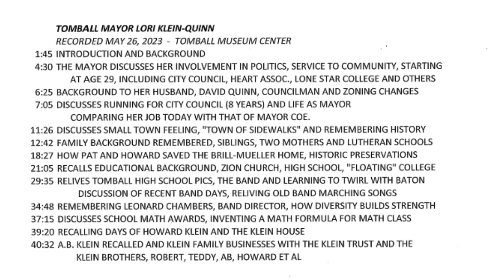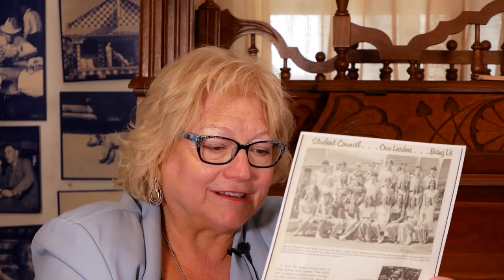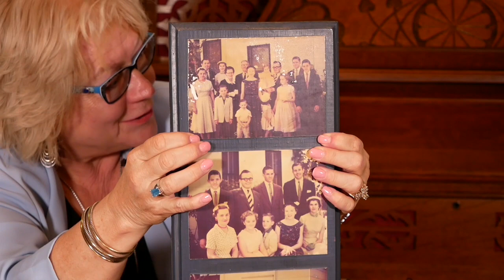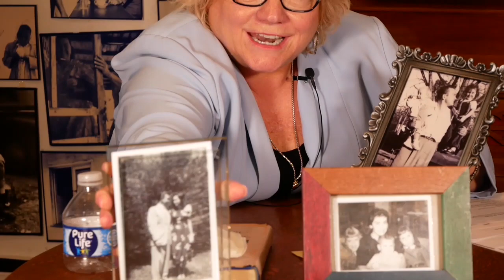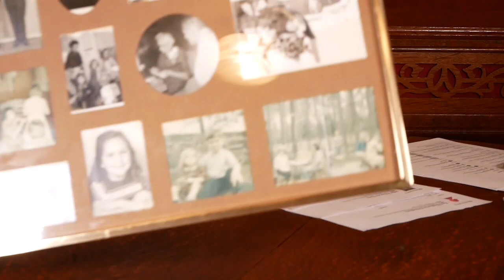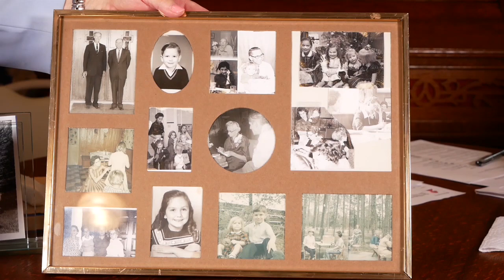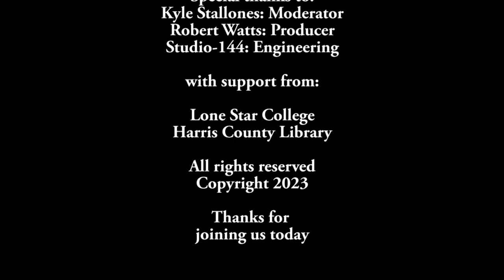Tomball Museum Center Oral History - Mayor Lori Klein-Quinn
Kyle Stallones interviews Tomball Mayor Lori Klein-Quinn on May 26, 2023. Mayor Klein-Quinn recalls her life growing up in Tomball and her service to the community since high school. She discusses the sense of community for Tomball as a "city of sidewalks" where, in the early days, you were related to half the population and knew the other half. She recalls the history of many of the early Klein families in Spring and Tomball. Finally she takes a forward look at Tomball and future developments through the Tomball Economic Development Council. Engineering by Studio-144.